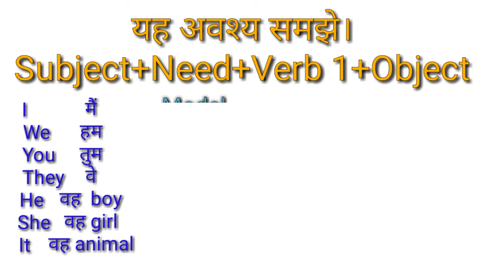need - जरूरत होना || basic spoken english || need modal verb ||use of modal